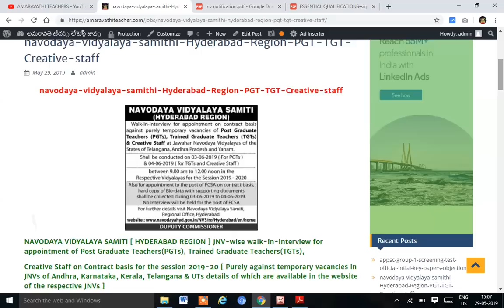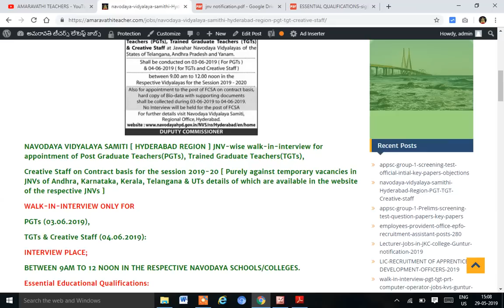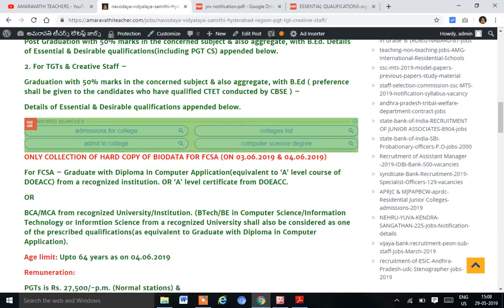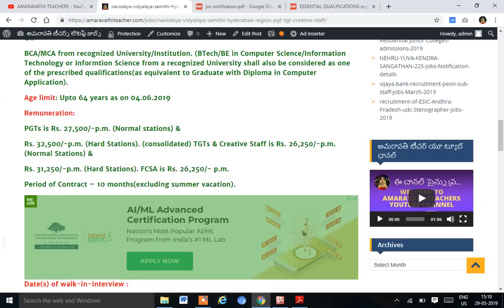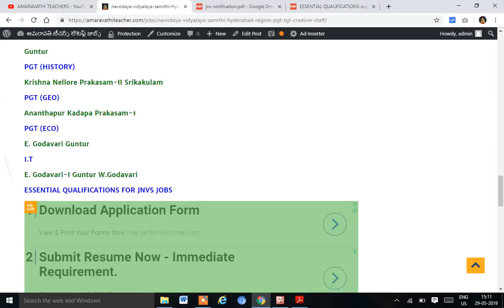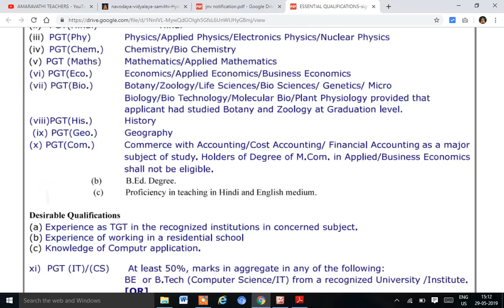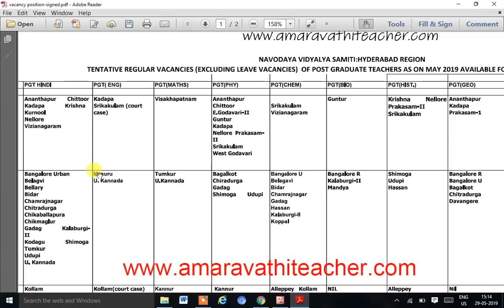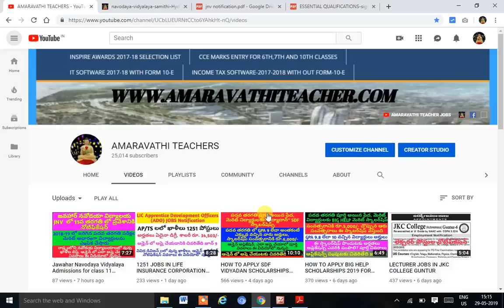PGT, TGT, CREATIVE STAFF JOBS IN JAWAHAR NAVODAYA VIDYALAYA SAMITHI (JNVS) IN AP/TS